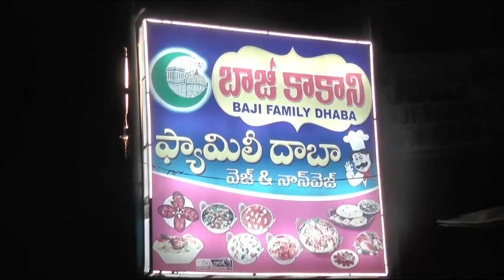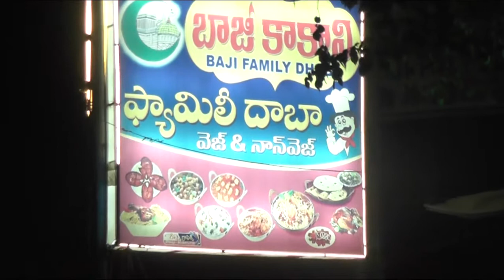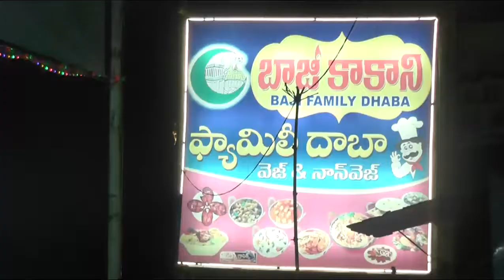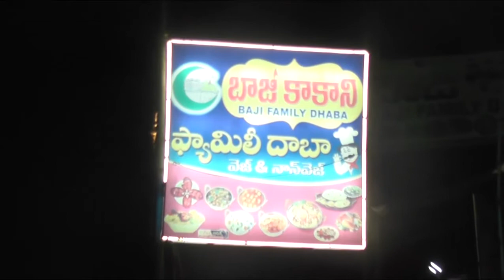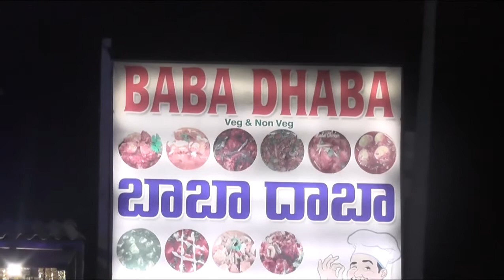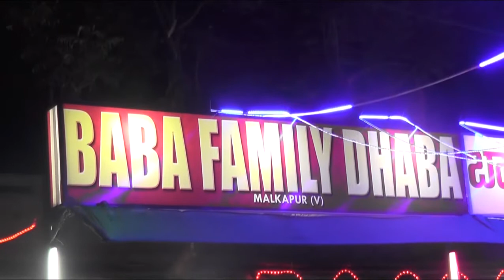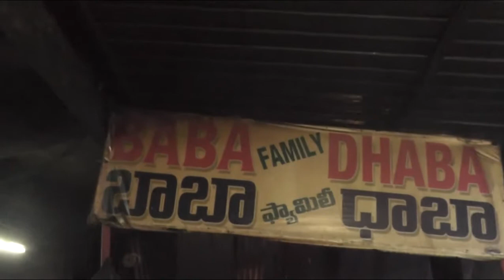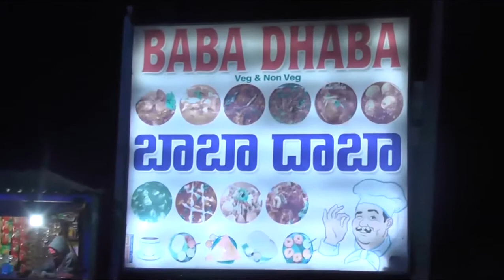BABA FAMILY DHABA